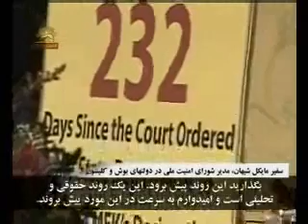خاورميانه درتغيير:ايران ,كمپ اشرف و امريكا -19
خاورميانه درتغيير:ايران ,كمپ اشرف ,و امريكا
6-6ارديبهشت 90
سيماي آزادي تلويزيون ملي ايران90
سيماي آزادي تلويزيون ملي ايران 8ارديبهشت